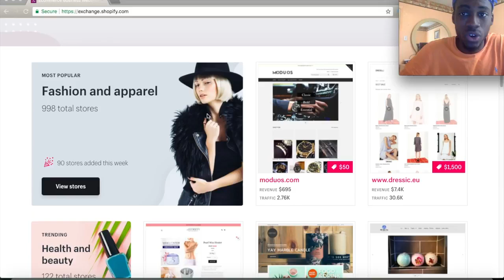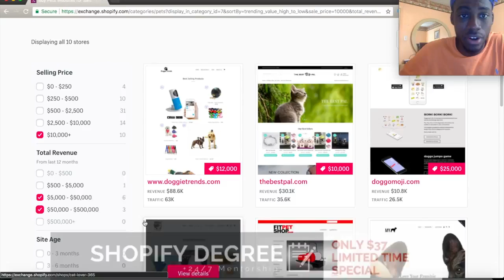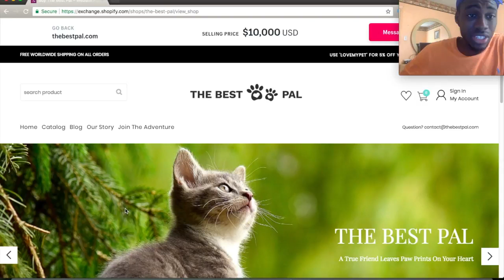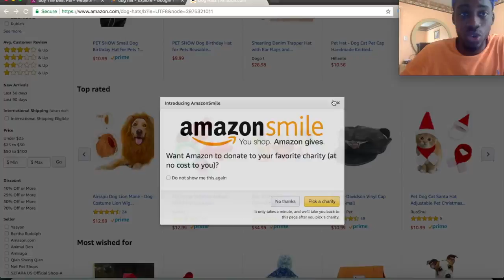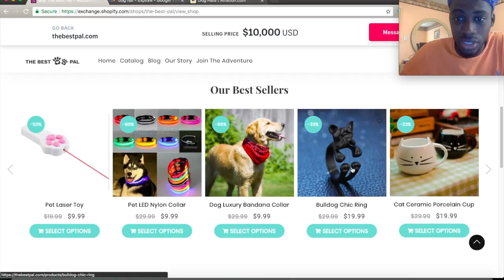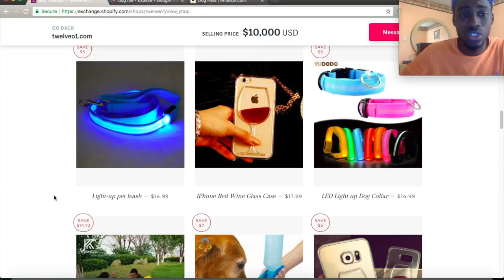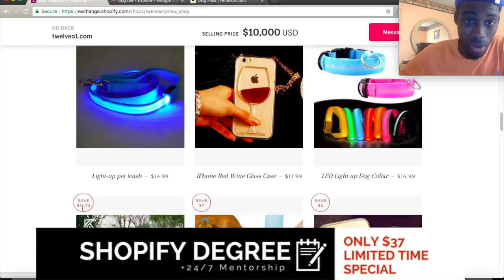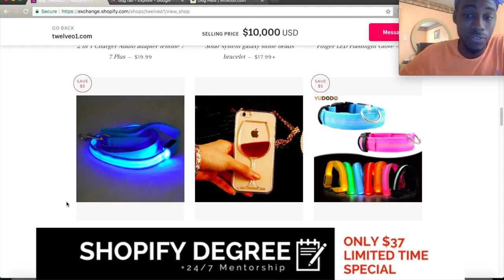Shopify Market Research. How To Spy on Other Shopify Stores Winning Products HACK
Malik Mufasa
In this video I teach you one of the BEST ways on how to spy on other shopify dropshipping stores to find winning products without a lick of testing. This product research method that very few people do can make you get ahead of the game if you do it correctly.